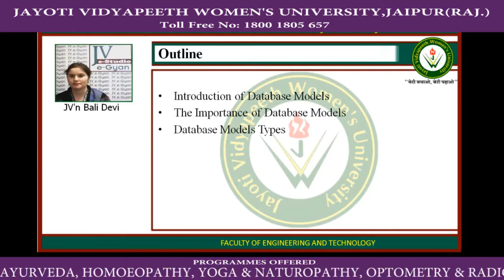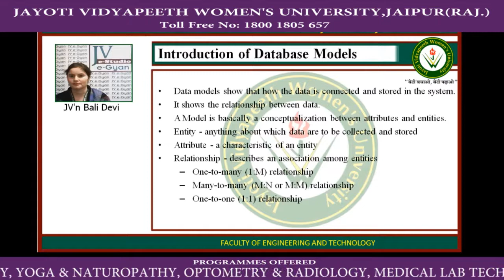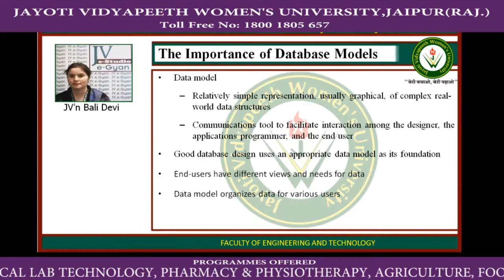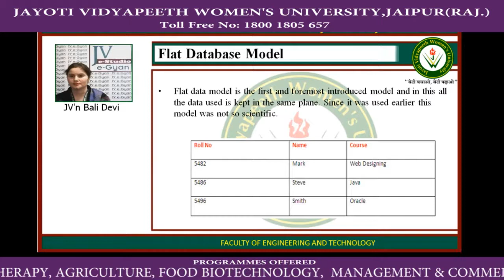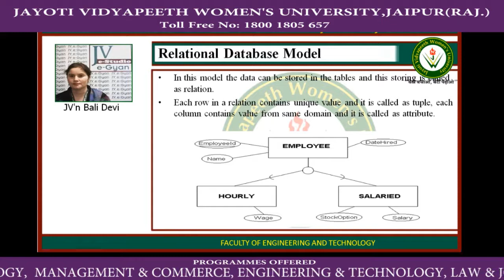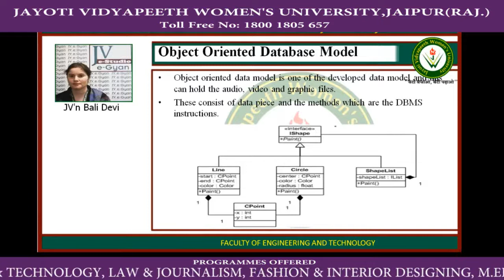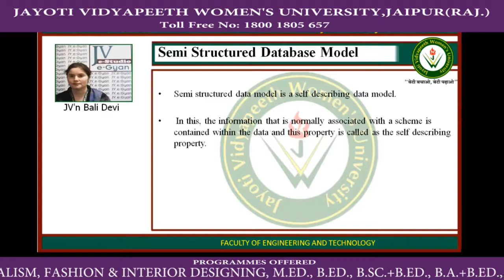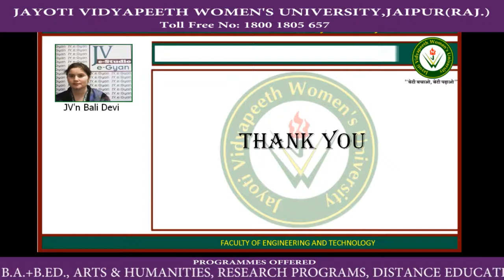JVWU - Database Models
FACULTY'S NAME - JV'N BALI DEVI
TOPIC'S NAME - DATABASE MODELS
Rajasthan's top women's university#
best teaching faculties#